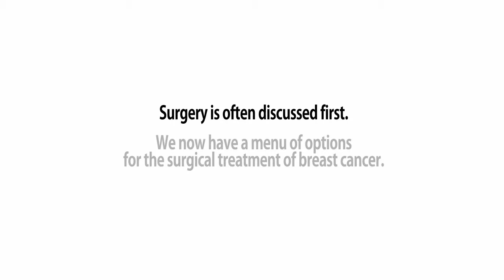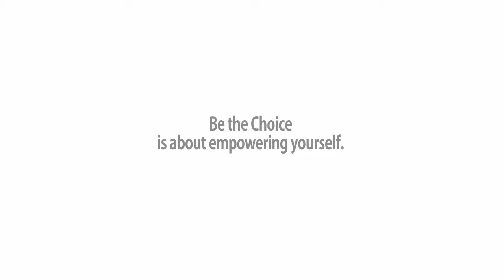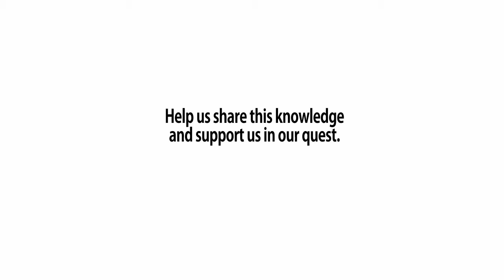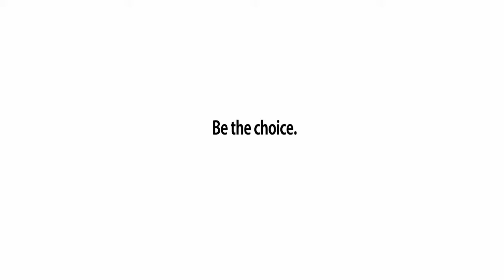Be the Choice - Project leMonADE Trailer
We are a group of determined and dedicated people who care that many women and men are not being given their full set of options in the surgical treatment of breast cancer. We believe that we can fill the information gap among patients and healthcare providers alike to make a difference in every person's fight against breast cancer. We are surgeons. We are professors. We are oncologists. We are patients. We are students. We are mothers, husbands, and daughters. Be on our team.